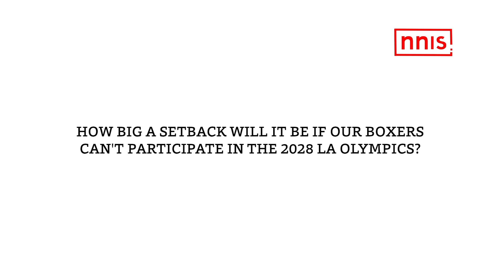“Huge Setback For Us If Boxing Is Not Included In 2028 Olympics,” Says Gaurav Bidhuri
Weightlifting and boxing are the “two problem children of the Olympic movement” and remain at risk of being removed from the 2028 LA Games programme, the International Olympic Committee president, Thomas Bach, has warned. Bach expressed his deepest concerns about weightlifting, which has faced significant doping and governance issues, while it was made clear to boxing that it needed to continue making significant reforms following financial problems and the judging scandal at the 2016 Rio Games. Meanwhile, 2017 World Championships bronze medalist Gaurav Bidhuri says it will be a huge setback for us if boxing is not included in the 2028 LA Olympics.